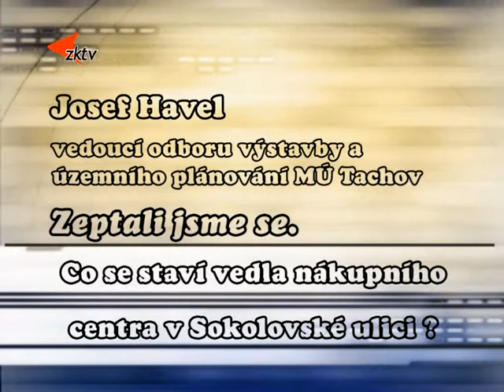Zeptali jsme se